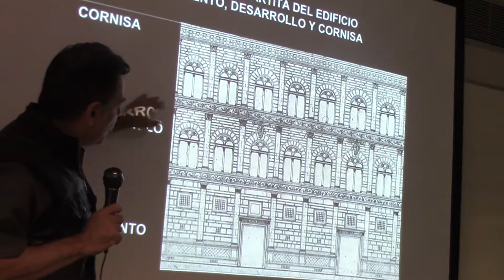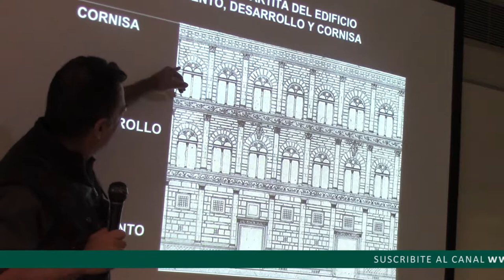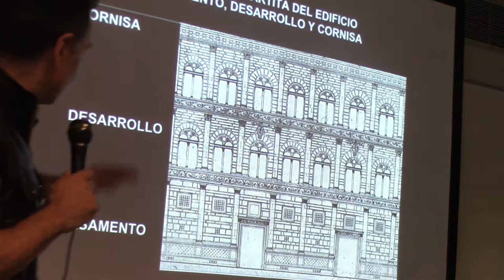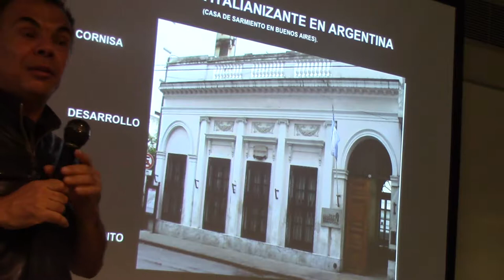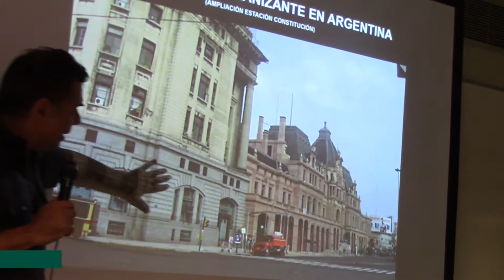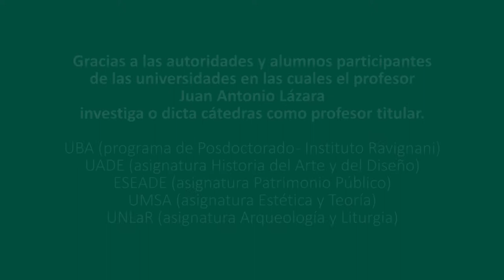139 EL ESTILO ITALIANIZANTE EN LA ARGENTINA